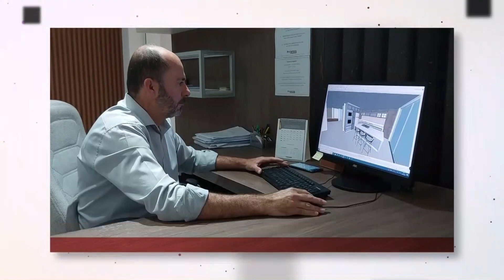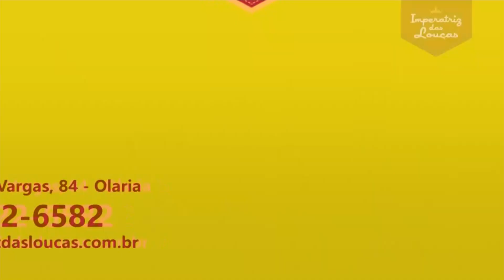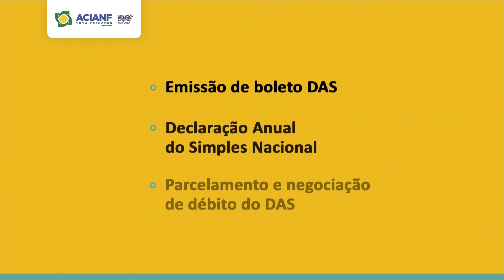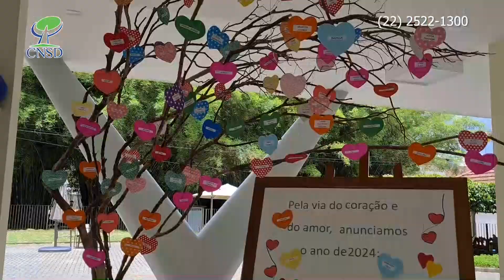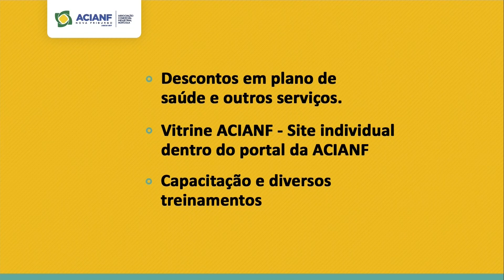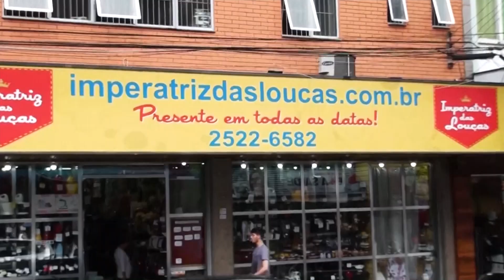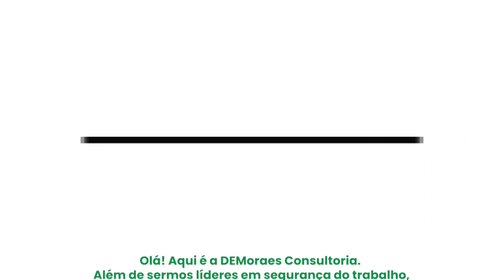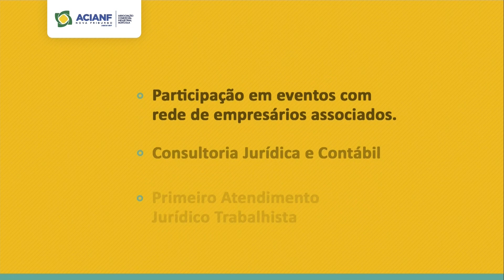Toda Manhã | Flavio Stern e Fribier, Boletim de Notícias e Mulheres Pérolas Negras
Toda Manhã | 24/07/2024:

- Flávio Stern prepara Cogumelo com Gorgonzola, que combina perfeitamente com a cerveja Porter da Fribier.
- ⁠Boletim de Notícias com Natalia Amorim.
- A 2ª edição do prêmio Mulheres Pérolas Negras acontece no dia 26/07/2024 e prestigiará mulheres pretas e afrodescendentes de Nova Friburgo.